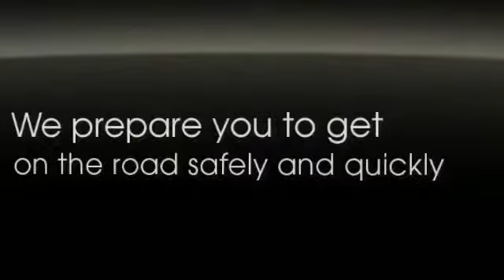Truck Licence | Truck Driver Training Brisbane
Rightway Commercial
62 Harper Street
Molendinar
Gold Coast, QLD 4214

At Rightway Truck Driving School you can obtain your;
Light Rigid (LR) Licence
Medium Rigid (MR) Licence
Heavy Rigid (HR) Licence

Rightway Driving School offers: One day "real world" courses.

Rightway is the only RACQ Approved Driving School delivering Truck Driving lessons on the Gold Coast.

And we are one of only 2 RACQ Approved Driving Schools offering Truck Driving lessons servicing Brisbane clients.